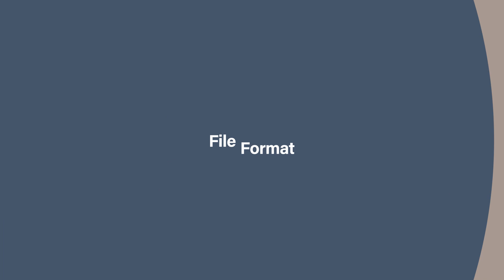Best settings for scanning photos to digital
Whatever scanning software you are using with your photo-specific scanner there are always a ton of settings to choose from. So where do you start?
In this video Amanda Littlecott The Photo Organiser shares you with the best settings for scanning your photos to digital.

CHAPTERS
00:00 - Intro
01:04 - Resolution
01:40 - Color Mode
02:20 - File Format
02:55 - Other settings
03:32 - My scanning top tip
04:17 - What Next…

Photo Cloud Storage is a great way to keep your photos safe and sound, but which one is right for you?
Just answer a few questions and you will...
⭐️ Find Your Perfect Photo Cloud Storage! ⭐️

Are you struggling to actually start organising all your photos and videos, don't know where to start I have put together a FREE simple straight forward QUICK START GUIDE TO ORGANISING YOUR PHOTOS click through and I will see you there!

MY GO-TO PHOTO-SORTING TOOLS
SORTING TOOLS

DVD CONTENT EXTRACTION
Got a DVD that won't give up its content try out CDRoller

My favourites include
LaCie Rugged SSD
WD My Passport Ultra